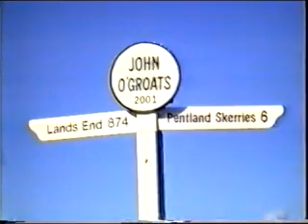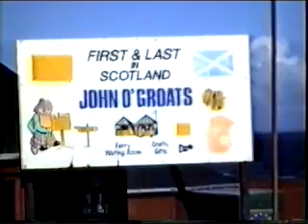Durness to John O'Groats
From Durness to John O'Groats. on the way visiting Smoo Cave, beaches in the North and Dunnet Head. At least John O'Groats, most North-West of whole Scotland. Opposite point of Land's End in Cornwall. Video of Land's End see here: